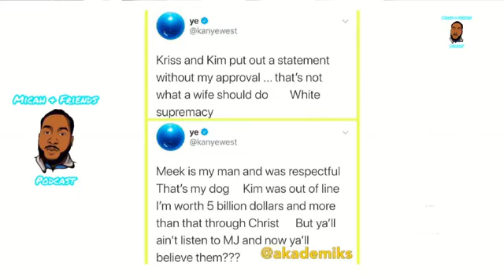Micah & Friends Podcast: Episode 10 "Kawhi Over KD"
What’s going on Sports Family!!! We back with another episode of Micah & Friends. Today we have some La Familia in the building; Nate, Ken the Guru, and Cook‼️ First we start off talking about the NBA IS BACK🏀 (1:37), Bol Bol Debut💉 (15:22), Minnesota Timberwolves for SALE 💰 (24:20), If Kawhi wins the Chip and Finals MVP will he be better than KD?🧐(34:34), NFL Cancels Preseason❌🏈 (54:45), AB Retiring🤯 (1:01:32), Washington Football Team 😂 (1:10:05), Mike Tyson vs. Roy Jones Jr. 🥊 (1:17:04), Kanye West🎙(1:25:10)‼️ Thank you all for tuning in. Follow the guest Nate (@moorenate) (@goodwinsports), Ken the Guru (@ceoken9800), Cook (@benhnelson_)‼️ Catch You All on Friday, Enjoy‼️ 🔊 “Thor” by: BlueBucksClan 🔊 “Riot” by: BlueBucksClan